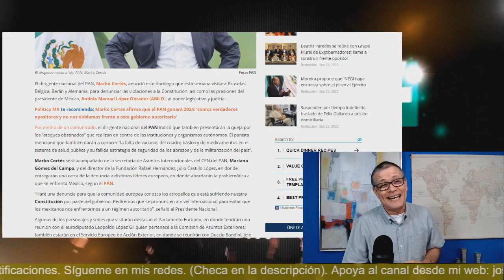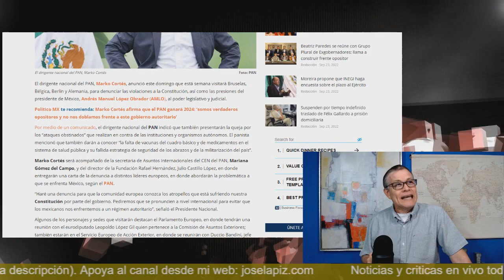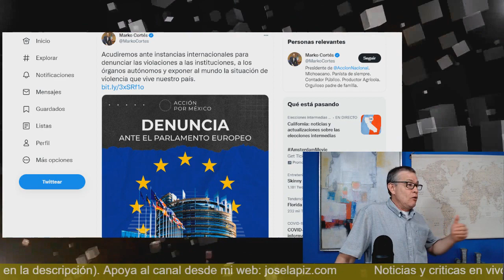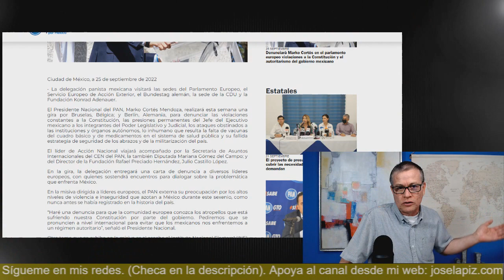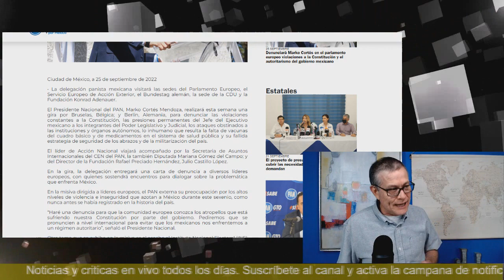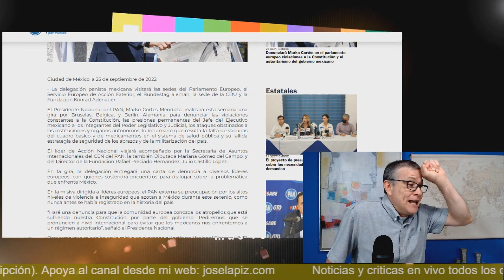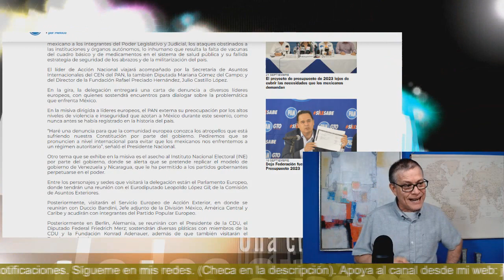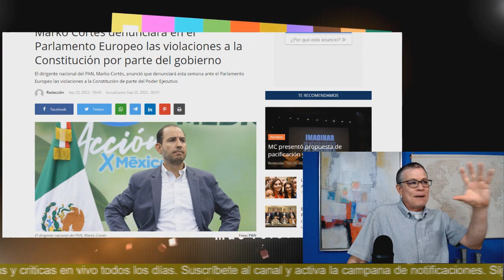Marko Cortés va a llorar a Europa para quejarse de AMLO. ¡Lo acompaña la sobrina de Calderón!